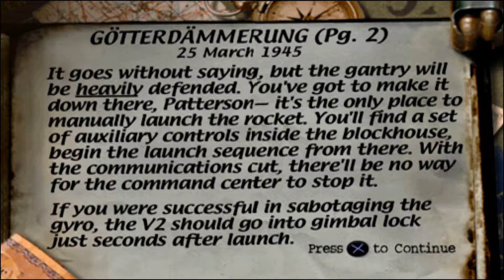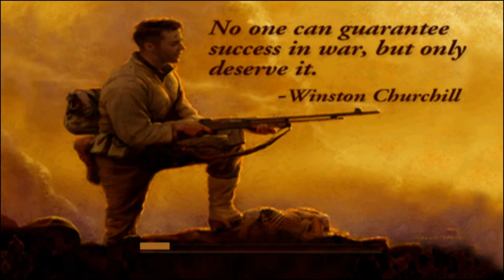Medal of Honor (1999 Video Game) Walkthrough # 24 [Ending]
메달 오브 아너 (1999 비디오 게임) 공략 # 24 [엔딩]